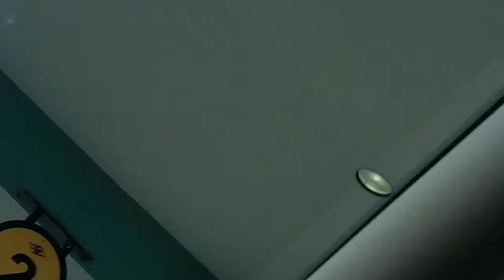Disney Drem departing not on ship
Disney dream departing not on ship in Port Caniveral Florida. Sorry about the filming.